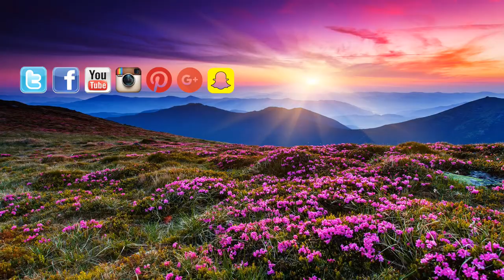Recensione caramelle Ricola | stephanieclub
Ciao a tutti, in questo video vi parlo delle caramelle svizzere più famose.
Kiss S.